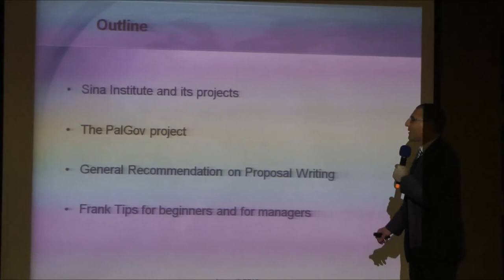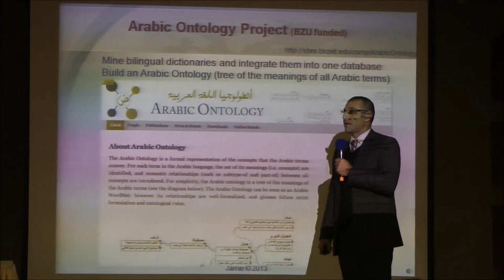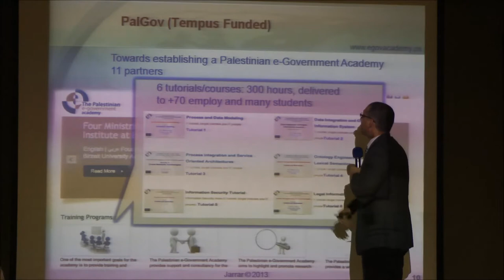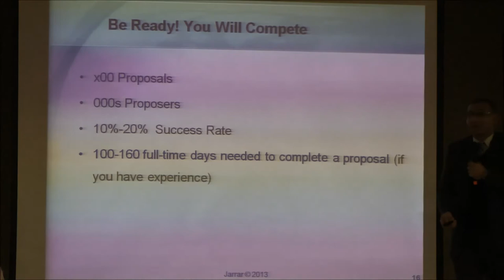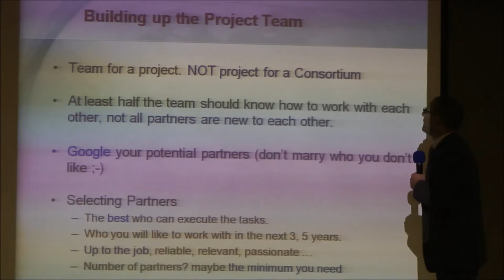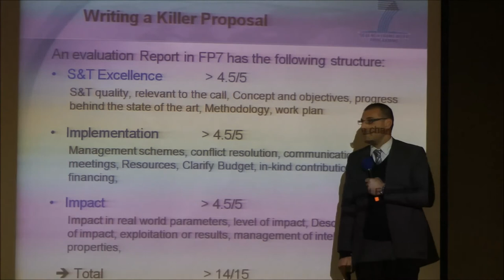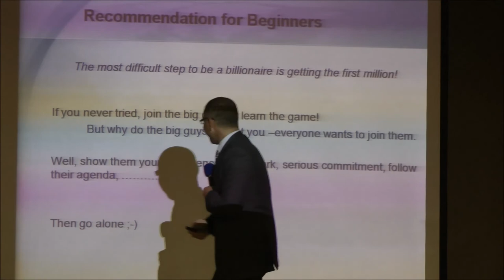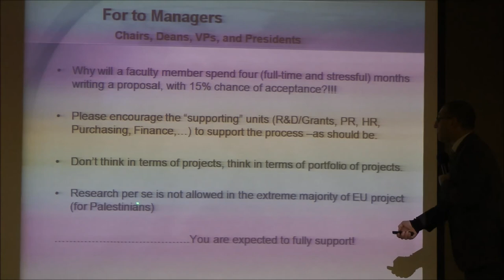Writing a Competitive Proposal -TEMPUS Information Day 2013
Dr. Mustafa Jarrar, the Director of Sina Institute of Knowledge Engineering and Arabic Technologies, gave a presentation about successful prior and current projects such as; PalGov, SIERA, GovSeer and Arabic Ontology that Sina Institute has coordinated or was a partner in. The second half of his discussion focused on providing fruitful Tips on Proposal Writing in order to write a killer proposal that can be accepted by donors.